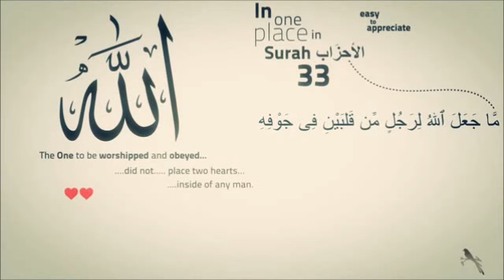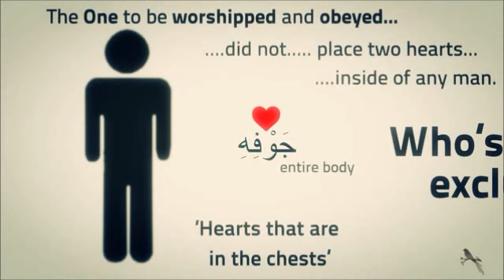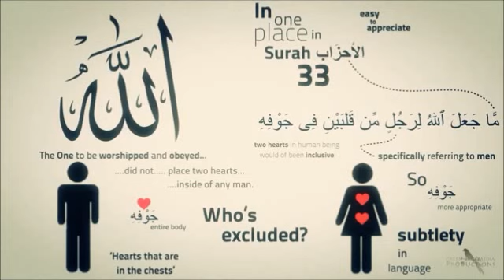Linguistic Miracles of The Holy Quran Al-'Ahzab (The Combined Forces) [33:4]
33:3
وتوكل على الله وكفى بالله وكيلا
Sahih International
And rely upon Allah ; and sufficient is Allah as Disposer of affairs.
Chinese
你應當信托真主，真主足為監護者。
Dutch
Stelt uw vertrouwen in God; want God is een voldoende beschermer.
French
Et place ta confiance en Allah. Allah te suffit comme protecteur.
German
Verlaß dich auf Gott allein! Gott genügt als Hüter.
Italian
Riponi fiducia in Allah: Allah è sufficiente patrono.
Portuguese
Encomenda-te a Deus, porque basta Ele por Guardião.
Russian
Уповай на Аллаха, и довольно того, что Аллах является Попечителем и Хранителем!
Spanish
¡Confía en Alá! ¡Alá basta como protector!
33:4
ما جعل الله لرجل من قلبين في جوفه وما جعل أزواجكم اللائي تظاهرون منهن أمهاتكم وما جعل أدعياءكم أبناءكم ذلكم قولكم بأفواهكم والله يقول الحق وهو يهدي السبيل
Sahih International
Allah has not made for a man two hearts in his interior. And He has not made your wives whom you declare unlawful your mothers. And he has not made your adopted sons your [true] sons. That is [merely] your saying by your mouths, but Allah says the truth, and He guides to the [right] way.
Chinese
真主沒有在任何人的胸膛裡創造兩個心。你們的妻子，你們把她們的脊背當做自己的母親的脊背——真主沒有把她們當做你們的母親，也沒有把你們的義子當作你們的兒子。這是你們信口開河的話。真主是說明真理的，是指示正道的。
Dutch
God heeft den mensch geene twee harten gegeven; ook heeft hij uwe vrouwen (van welke sommigen uwer zich scheiden, haar daarna als hunne moeders aanziende) niet tot uwe ware moeders gemaakt, ook heeft hij uwe aangenomen zonen niet tot uwe ware zonen gemaakt. Dit zijn slechts de woorden die in uwen monden zijn; maar God spreekt de waarheid, en hij leidt op den rechten weg.
French
Allah n'a pas placé à l'homme deux coeurs dans sa poitrine. Il n'a point assimilé à vos mères vos épouses [à qui vous dites en les répudiant]: "Tu es [aussi illicite] pour moi que le dos de ma mère ". Il n'a point fait de vos enfants adoptifs vos propres enfants. Ce sont des propos [qui sortent] de votre bouche. Mais Allah dit la vérité et c'est Lui qui met [l'homme] dans la bonne direction.
German
Gott hat keinem Menschen zwei Herzen in seiner Brust gegeben. Er hat eure Ehefrauen, zu denen ihr sagt: "Ihr seid mir verwehrt wie der Rücken meiner Mutter", nicht zu euren Müttern gemacht. Auch eure angenommenen Söhne hat er nicht zu euren leiblichen Söhnen gemacht. Das sind leere Äußerungen, die ihr so dahinsagt. Nur Gott sagt die Wahrheit, und Er leitet zum rechten Weg.
Italian
Allah non ha posto due cuori nel petto di nessun uomo, né ha fatto vostre madri le spose che paragonate alla schiena delle vostre madri, e neppure ha fatto vostri figli i figli adottivi. Tutte queste non son altro che parole delle vostre bocche; invece Allah dice la verità, è Lui che guida sulla [retta] via.
Portuguese
Deus não pôs no peito do homem dois corações; tampouco fez com que vossas esposas, as quais repudiais através dozihar, fossem para vós como vossas mães, nem tampouco que vossos filhos adotivos fossem como vossos próprios filhos.Estas são vãs palavras das vossas bocas. E Deus disse a verdade, e Ele mostra a (verdadeira) senda.
Russian
Аллах не даровал человеку двух сердец в одном теле. Он не сделал вашими матерями тех ваших жен, которых вы объявляете запретными для себя, и не сделал ваших приемных сыновей вашими сыновьями. Это - всего лишь слова из ваших уст. Аллах же глаголет истину и наставляет на прямой путь.
Spanish
Alá no ha puesto dos corazones en el pecho de ningún hombre. Ni ha hecho que las esposas que repudiáis por la fórmula: «¡Eres para mí como la espalda de mi madre!» sean vuestras madres. Ni ha hecho que vuestros hijos adoptivos sean vuestros propios hijos. Eso es lo que vuestras bocas dicen. Alá, empero, dice la verdad y conduce por el Camino.